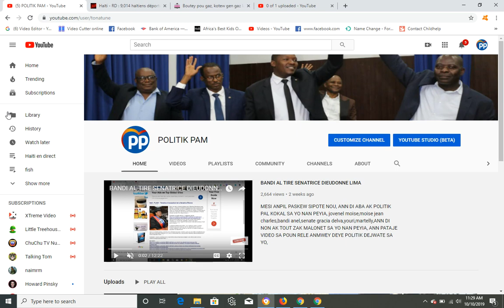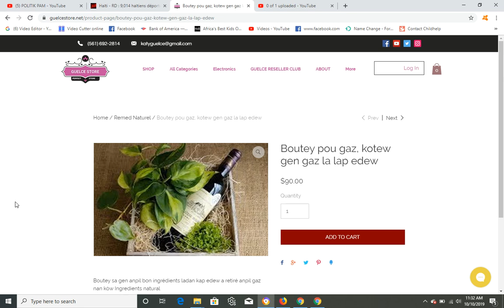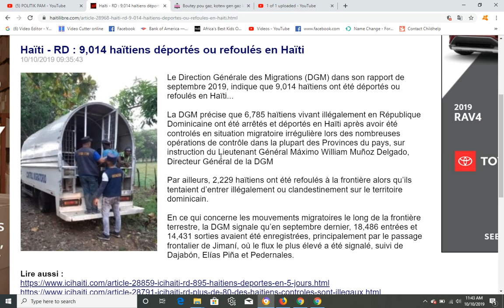FLASH! SENDOMENG DEPOTE ANPIL HAITIEN ANKO